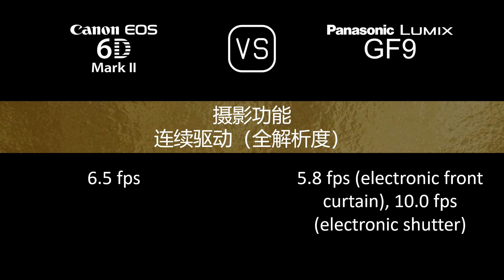Canon EOS 6D Mark II 与 Panasonic Lumix GF9 的规格比较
本视频是 Canon EOS 6D Mark II 与 Panasonic Lumix GF9 的功能概述和规格比较 (comparison of specifications)，希望对您有所启发。感谢您的支持。

00:24 推出
00:32 机身
00:41 传感器
01:05 图片
01:21 光学与对焦
01:50 屏幕
02:10 取景器
02:22 摄影功能
03:23 录像功能
03:39 贮存
03:43 连接性
04:12 物理特性
04:32 杂项